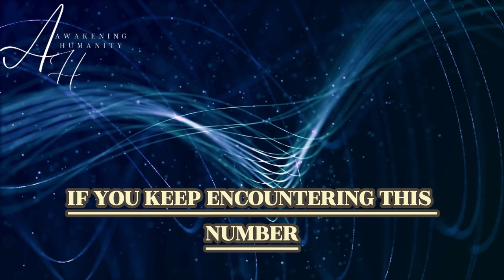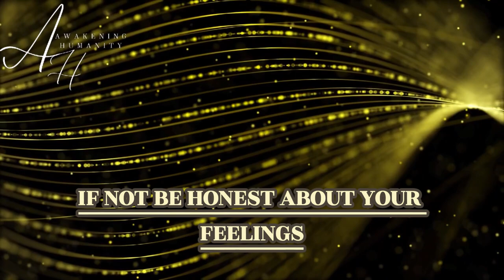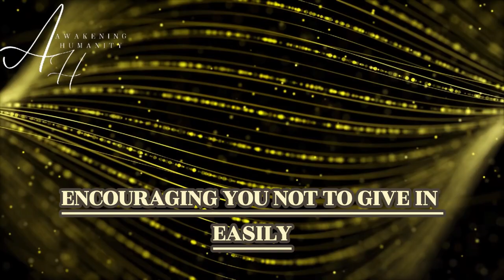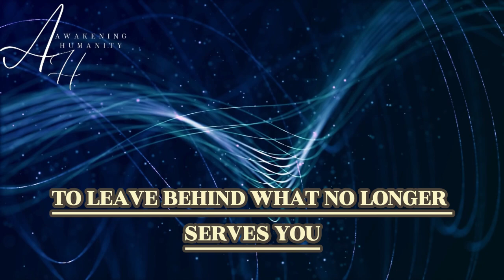KEEP SEEING THE ANGEL NUMBER 1010? EVERYTHING YOU NEED TO KNOW ABOUT ITS NUMEROLOGY